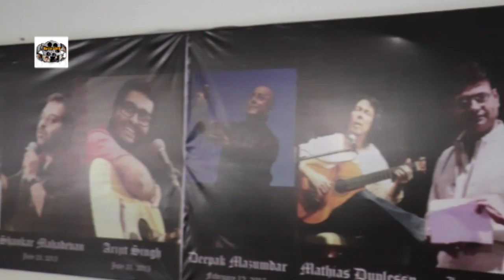Hema Malini Inaugurate The 3rd Season Of The 5th Veda Cultural Hub